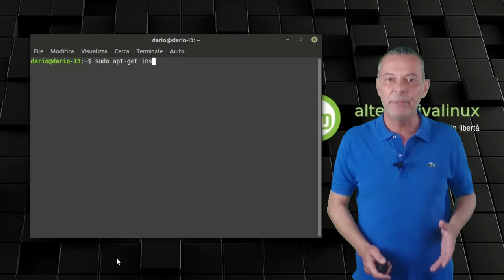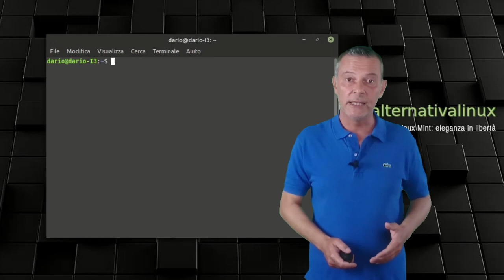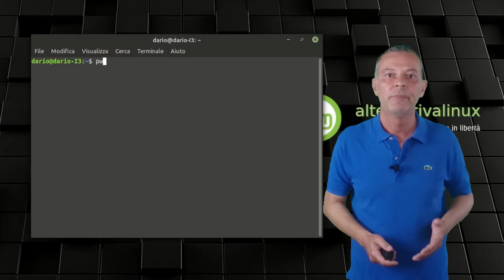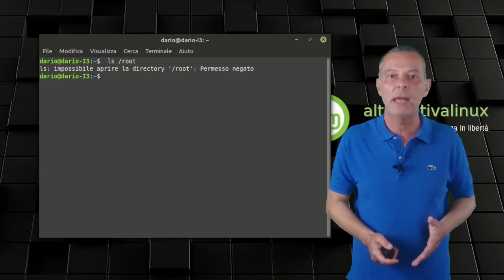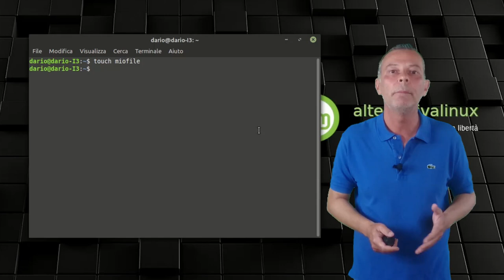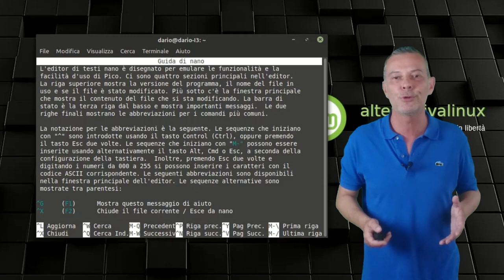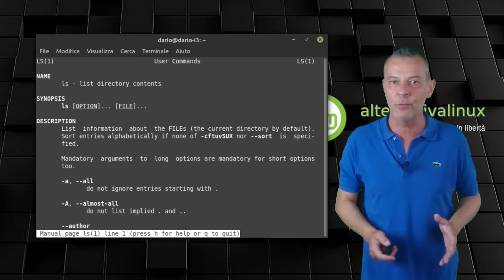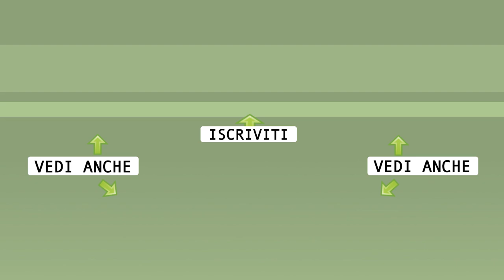Introduzione al terminale e alla shell Linux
Una rapida infarinatura sulla potenza di Linux sommersa sotto i moderni desktop e pronta a scatenarsi.
Vedi per tutti i comandi citati.

🙏 Sostieni alternativalinux! 🙏
◾Con una piccola donazione anonima BitCoin:
👉 1Au1m1MSSR7Q27TRot2SJwhxZnM8KSkYKY